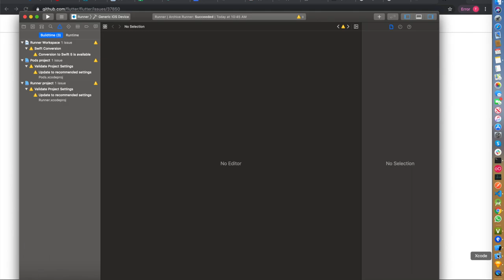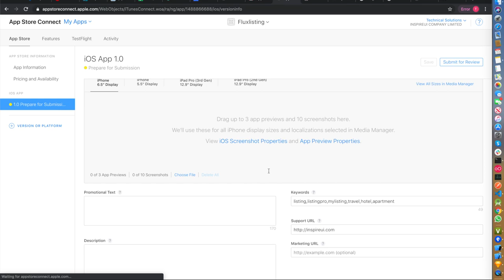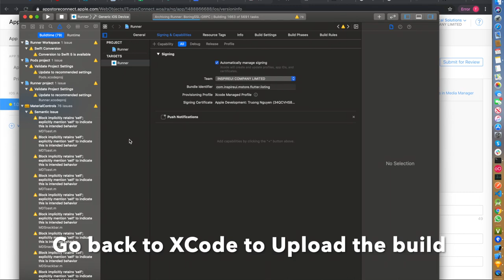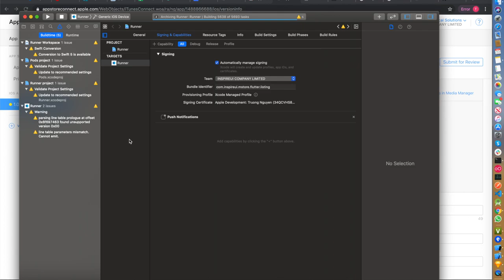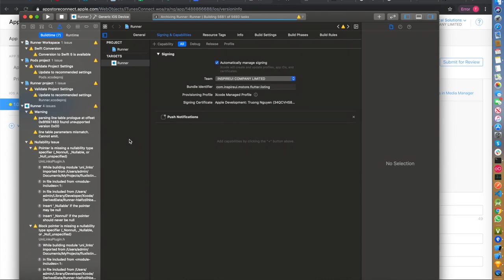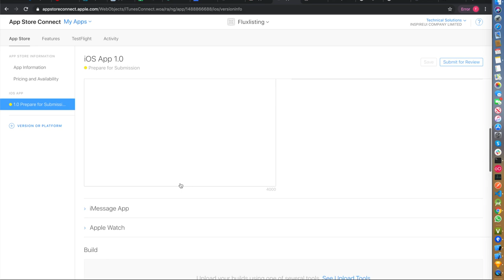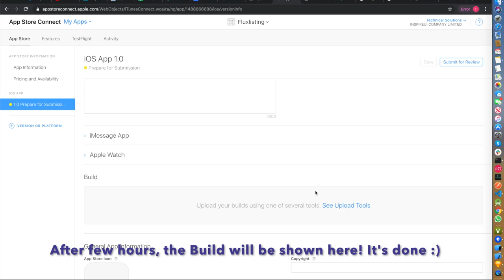Release to Appstore (Flutter E-Commerce App In 10 Minutes)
Fluxstore is a universal e-commerce app inspired by Flutter framework.

Recently some customers reported that they had unfortunately bought a fake application/link that also has the same name as FluxStore, the same icons, the same interface. So, to protect your benefits, save your time, please purchase from the links above to ensure receiving our support and upgrades. Because we are going to release more powerful features, useful tool, and more security.